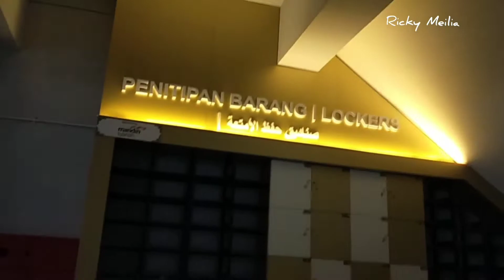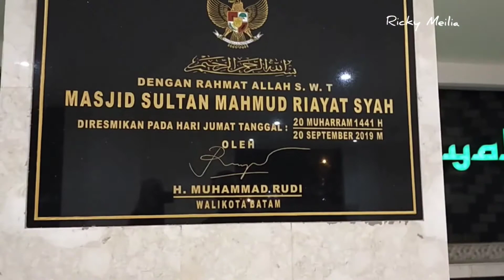Masjid Megah terbesar di Sumatera | Masjid Sultan Mahmud Riayat Syah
Masjid Sultan Mahmud Riayat Syah
follow Instagram ku "Ricky Meilia"